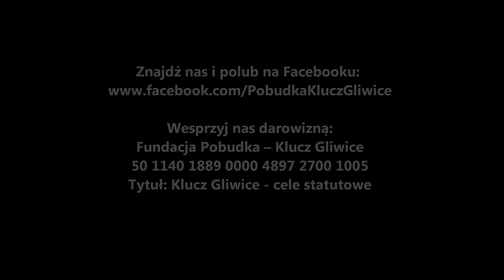SMOLEŃSK 2010-2020 prof. Mirosław Dakowski Pobudka klucz Gliwice Trailer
Zapowiedź wywiadu z prof. Mirosławem Dakowskim.
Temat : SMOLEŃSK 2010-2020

Wkrótce cały wywiad.

Wesprzyj nas darowizną:

Fundacja Pobudka – Klucz Gliwice 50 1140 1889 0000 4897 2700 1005 Tytuł: Klucz Gliwice - cele statutowe

zdjęcia wykorzystane z Wikipedii na licencji ogólnej.